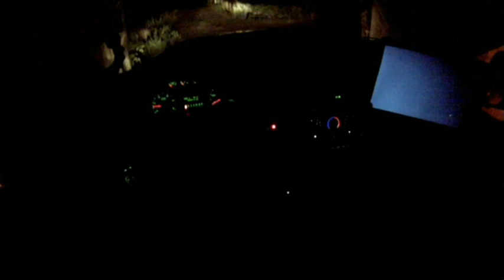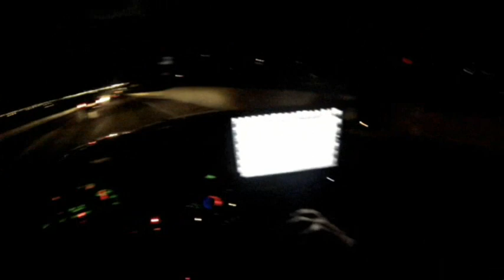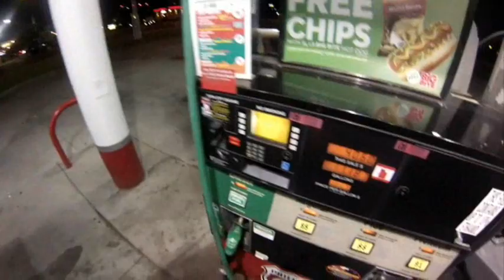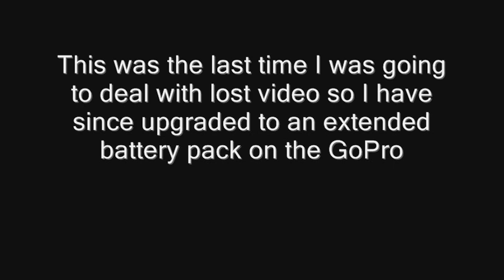No Keys On An Ex Repomans Truck Makes For A Hard Night Of Work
This was a private repo ordered by the legal owner of the truck. Her ex-husband who happen to work as a repo agent for a short period of time refused to voluntarily give it back so she was left with few options. She got a referral from her best friend who's husband happens to do flatbed towing for me from time to time. So we got a GPS tracker on the truck and the first time he brought it out of the blocked in garage we were able to locate and recovery it pretty easily. It was the transport home after the repo that proved to be the most challenging part of this entire process. In the end though I was able to get some better dollie tires and ended up with a better equipped truck for future tough situations. What doesn't kill us makes us stronger...

We are almost at the donation goal I need to be at so if you enjoy the time I put into creating these free videos and would like to continue to see this channel grown into something bigger and better then please feel free to donate anything you can. I plan to use all these proceeds to create RepoNut gear that will be for sale online. I will personally sign any item purchased and even give you or your company a shout out in upcoming videos. I can generate referrals for anyone looking to expand their cause or idea by reaching out to my quickly growing subscriber base. I'll even place your company logo in the cab of my truck so that as people watch my videos they will see your name in then background. If this is something your company is interested in pursuing please send me a private email or message and we can set it up. The better we do the better content I can provide for you viewers. If you like what you see now just wait until you see what I have planned next.